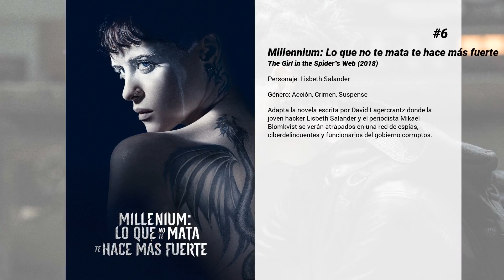Las mejores películas de Claire Foy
Bienvenido a... ¡Las mejores películas de Claire Foy! En nuestro canal encontrarás centerares de TOPS y rankings de las mejores películas de todos los géneros, actores y nacionalidades.

9. En tiempo de brujas
A mediados del siglo XIV, el caballero Lavey (Nicolas Cage) escolta hasta un monasterio a una joven acusada de brujería. Los monjes aseguran que ella es la responsable de que la Peste Negra asole y destruya Europa. Lavey, escéptico, no acepta esta explicación y con un grupo de bravos guerreros emprende un viaje para demostrar la inocencia de la joven, pero el azar los conducirá a un lugar donde les esperan las fuerzas de las oscuridad...

8. Wreckers

7. Vampire Academy
Como a la mayoría de las adolescentes, a Rose y a Lissa les gustan los chicos, van de compras al centro comercial y se sienten incomprendidas. Pero entre ellas y las demás hay una gran diferencia: son vampiresas. Lissa es una princesa que desciende de la dinastía Moroi, y Rose es la guardiana encargada de protegerla. Tras escapar de la Academia St. Vladimir, son obligadas a volver, y Rose queda bajo el estricto control de su estoico mentor, Dmitri, pero pronto se dará cuenta de que se siente atraída por él. Mientras tanto, Lissa se ve obligada a afrontar terribles peligros.

6. Millennium: Lo que no te mata te hace más fuerte
Adapta la novela escrita por David Lagercrantz donde la joven hacker Lisbeth Salander y el periodista Mikael Blomkvist se verán atrapados en una red de espías, ciberdelincuentes y funcionarios del gobierno corruptos.

5. Perturbada
Una joven perseguida por un acosador es recluida contra su voluntad en una institución mental donde se ha de enfrentar a su mayor temor, pero ¿es real o es producto de sus delirios?

4. The Lady in the Van
Un buen día, la señorita Shepherd (Maggie Smith), una mujer de orígenes inciertos, aparca su furgoneta en una acera de Londres, en el acceso a la casa del escritor Alan Bennett (Alex Jennings). Lo que al principio iba a ser algo temporal, un favor a regañadientes, se acaba convirtiendo en una relación que cambiará las vidas de ambos. Y es que la señorita Shepherd se quedó a vivir allí durante 15 años.

3. Rosewater
Un periodista es detenido en Irán por más de cien días y sufre un brutal interrogatorio en prisión durante 118 días. Maziar Bahari permaneció con los ojos vendados reconociendo únicamente el olor de agua de rosas de su captor.

2. First Man (El primer hombre)
Cuenta la historia de la misión de la NASA que llevó al primer hombre a la luna, centrada en Neil Armstrong y el periodo comprendido entre los años 1961 y 1969. Un relato en primera persona, basado en la novela de James R. Hansen, que explora el sacrificio y el precio que representó, tanto para Armstrong como para Estados Unidos, una de las misiones más peligrosas de la historia.

1. Una razón para vivir
Robín, es un joven atractivo, brillante y aventurero cuya vida dará un cambio radical cuando la polio lo deje paralizado de por vida.